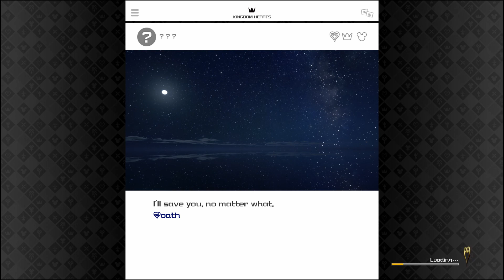Kingdom Hearts 3 Data Fight Xehanort